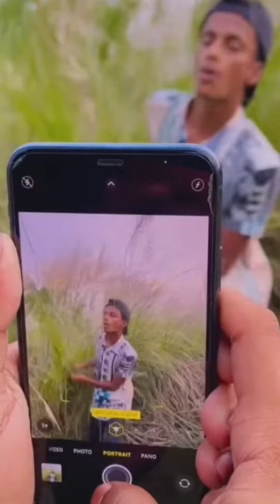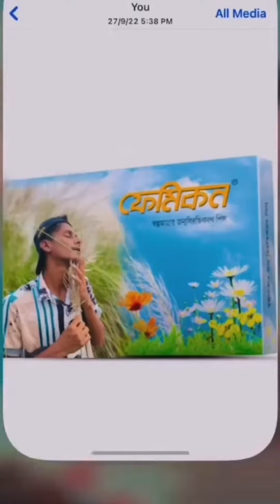কাশফুলের ছবি ইডিট করে দিয়ে মোরসালিনকে এ কি করলো আবির!🤣badbathers